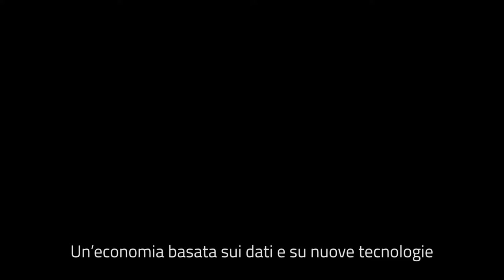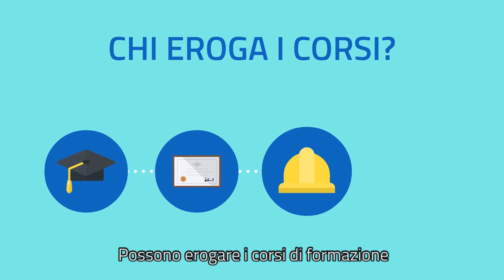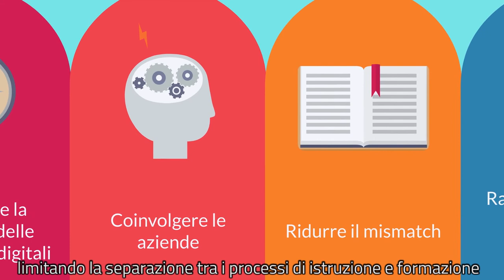"Nuove competenze per nuove professioni"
La Regione Calabria investe 8 milioni di euro per un progetto di alta formazione per 1000 giovani, nel campo delle competenze digitali. Il progetto presentato a Forum PA Sud